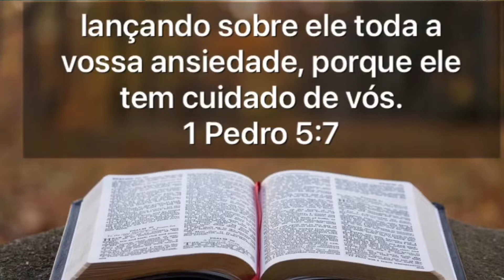A MAIOR DIFICULDADE DO CRISTÃO GENUÍNO: ANSIEDADE!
Se conscientizar que Deus controla todas as coisas… que não precisamos ficar desesperados…. Deus cuida da gente… podemos descansar…